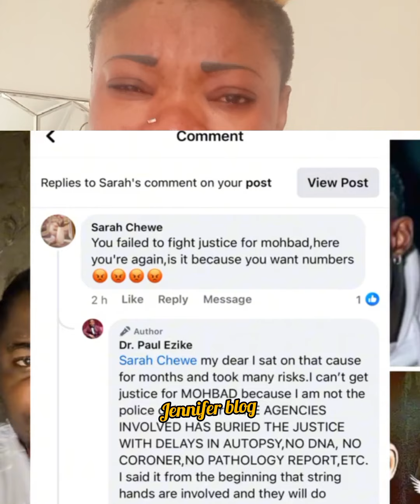REASONS WHY IMOLE HAVE NOT GOTTEN JUSTICE AND WHY JUNIOR POPE WILL SURELY GET JUSTICE